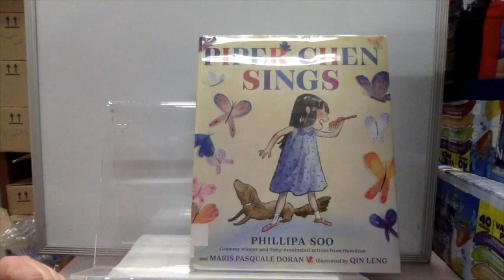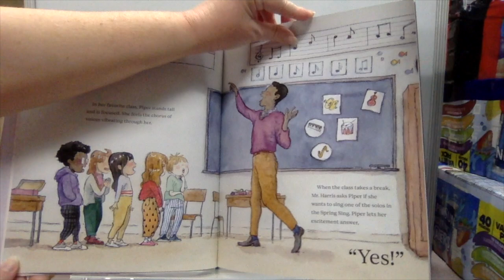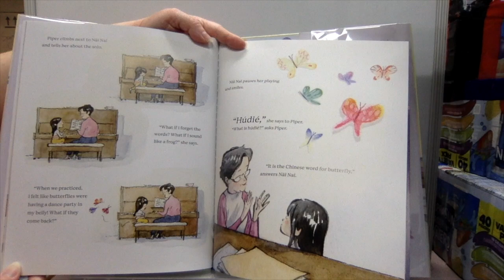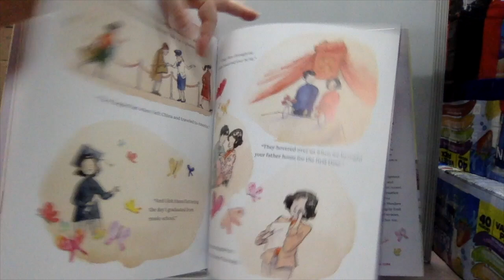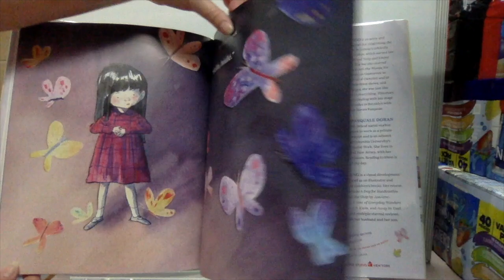Once Upon a Wednesday - Piper Chen Sings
Today's Once Upon a Wednesday has Miss Sarah introducing us to one of her favorite books.   Join us for "Piper Chen Sings" by Phillipa Soo & Maris Doran, illustrated by Qin Leng and published by Random House.